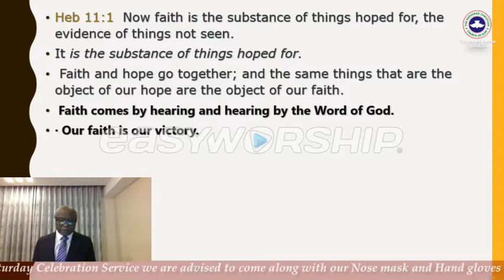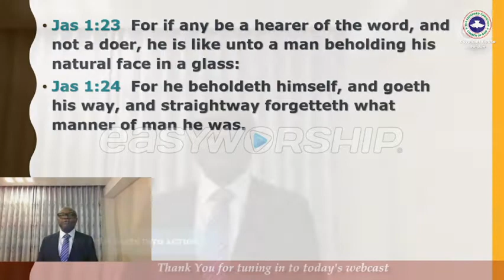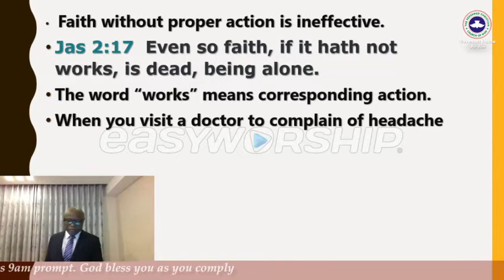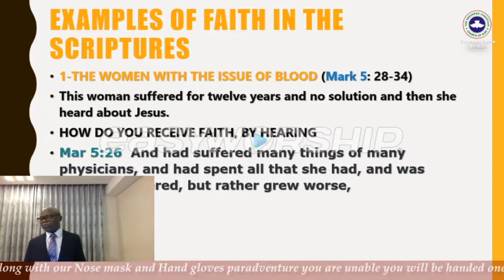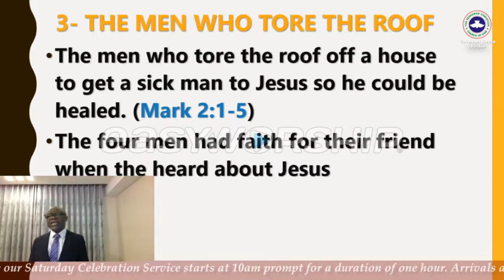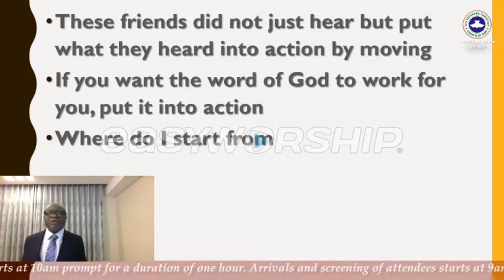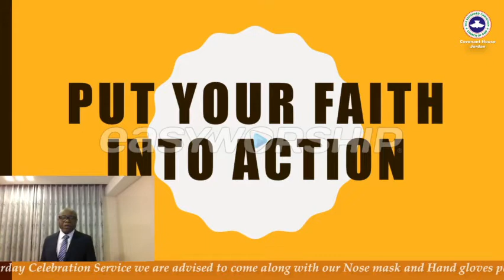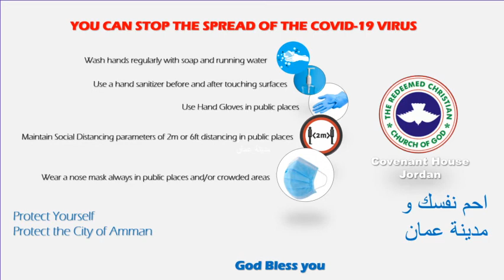RCCG Covenant House Amman | Faith Clinic 25th June 2020 | Put your Faith into Action